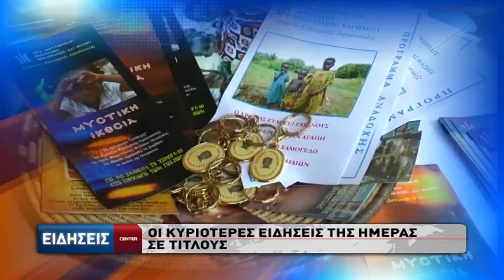Οι κυριότερες ειδήσεις της ημέρας σε τίτλους